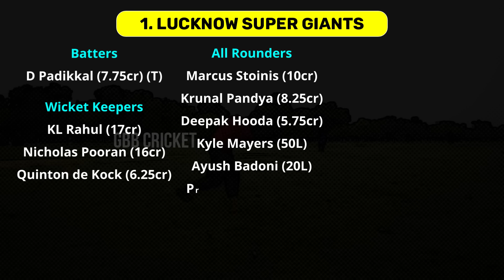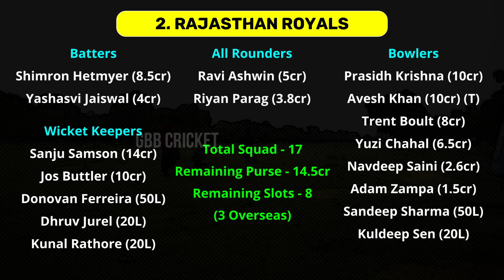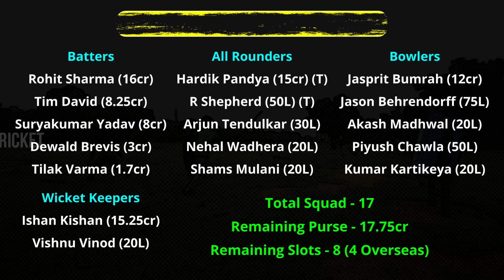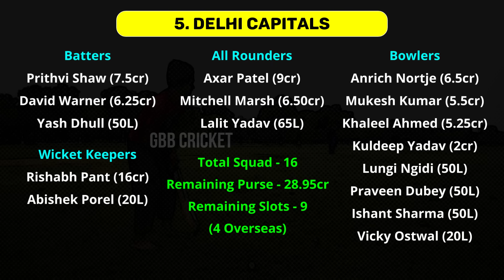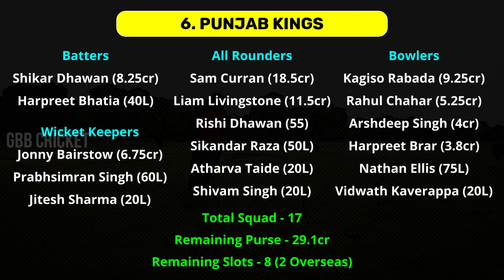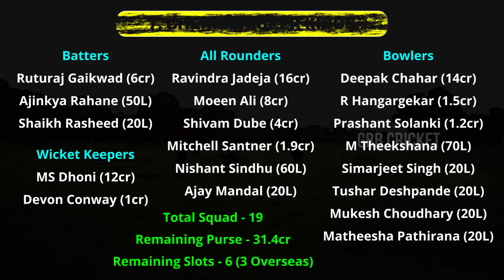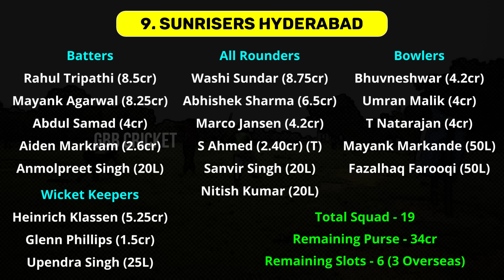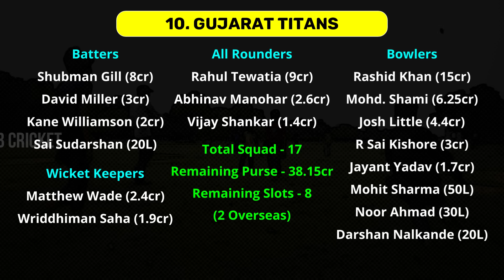IPL 2024 All Team Retained Players List With Retention Price In Telugu | GBB Cricket